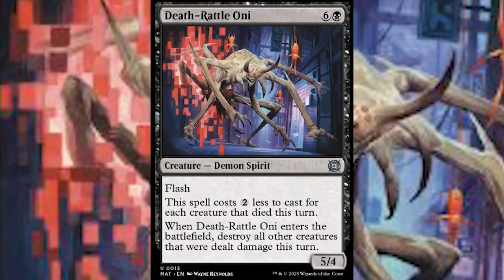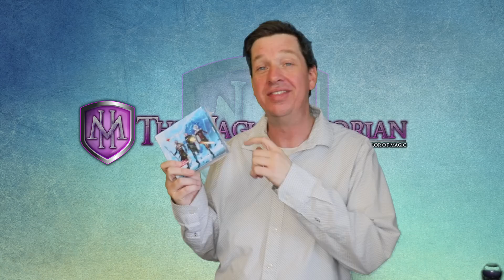MTG Aftermath Is A Catastrophic Failure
Magic: the gathering has botched march of the machine aftermath

I LOVE MAIL! SEND ME LETTERS/THINGS/LOVE!:

Mike Hatcher
L2R 7T4
Canada